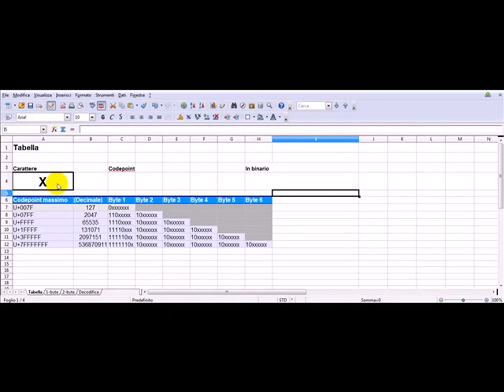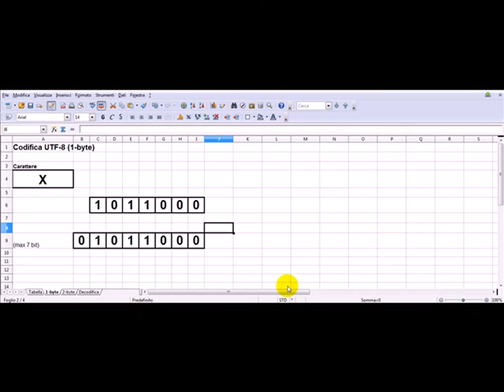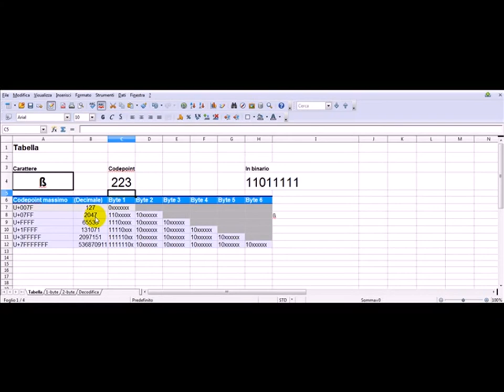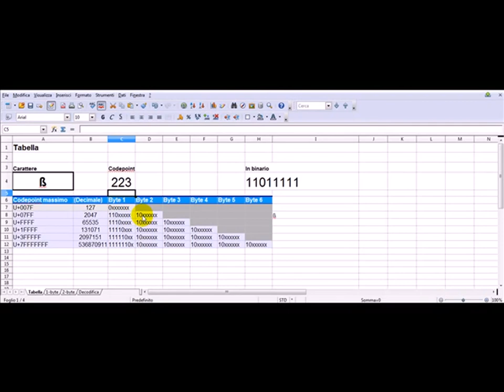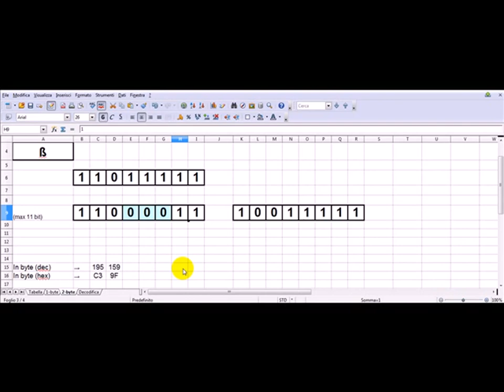screencast - un esempio di codifica da e verso UTF-8 (esempio 1: codifica )